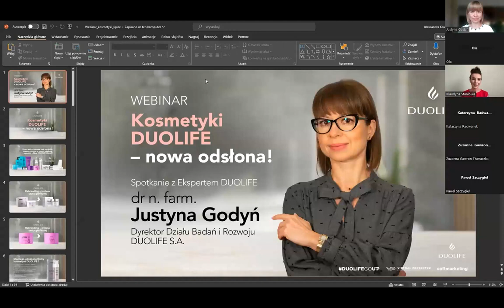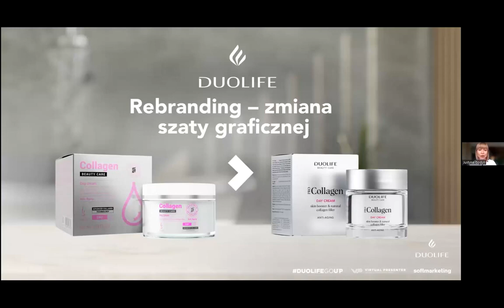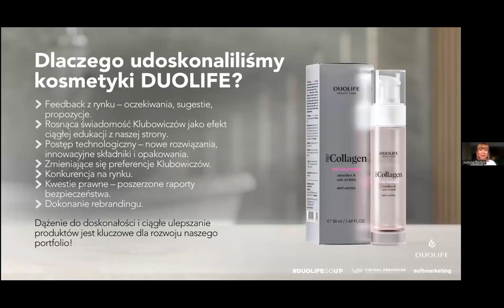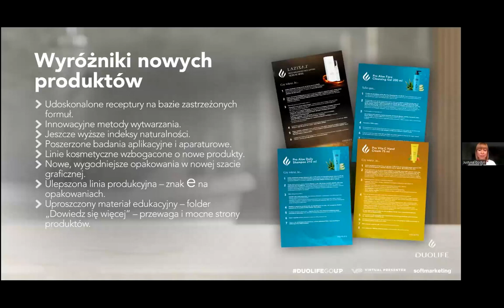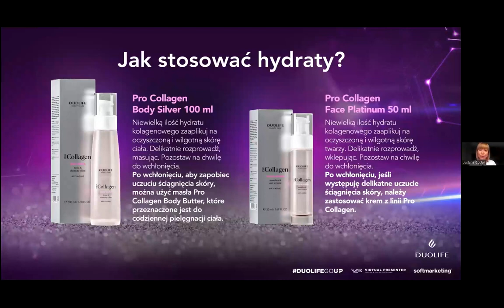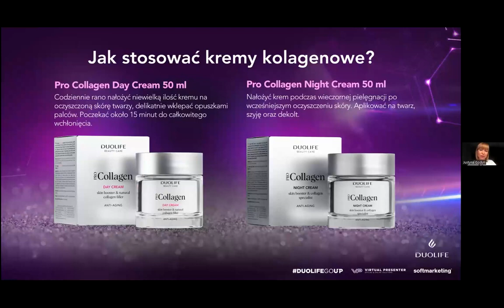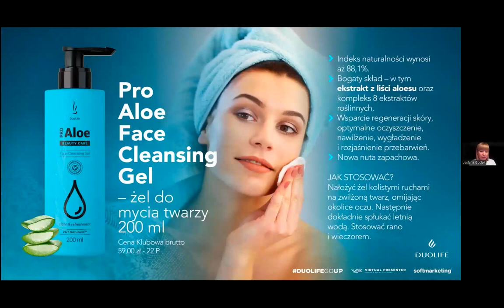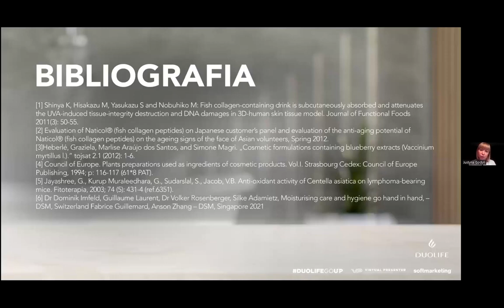Produkty DuoLife Collagen, Aloes, Keratyna I inne w nowej odsłonie, rewelacyjny webinar, HIT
Produkty DuoLife Collagen, Aloes, Keratyna I inne w nowej odsłonie.
Możesz dodatkowo zarabiać.

Na tym kanale znajdziesz informacje o:
- marketingu sieciowym zwanym również biznesem sieciowym, mlm lub networkmarketingiem,
- softmarketingu,
- oraz firmie DuoLife, przy współpracy z firmą DuoLife możesz realizować swoje marzenia i cele, oraz oczywiście zarabiać pieniądze.

Pomogę Tobie zacząć zarabiać pieniądze w marketingu sieciowym.

Poznaj mój blog:
https:/MiroslawBugajski.pl

DuoLife  to polska firma obecną na rynku od 2013 roku, która działa na kilkudziesięciu rynkach międzynarodowych, firma produkuje m.in: znakomite suplementy diety, naturalne kosmetyki ( m.in na bazie colagenu i aloesu), tzw żywność funkcjonalną oraz wiele innych produktów.

Aby zacząć zarabiać pieniądze z DuoLife należy wykonać kilka kroków:

Krok 1.
Rejestracja do klubu DuoLife - jako Klubowicz -  bez względu czy chcesz zarabiać pieniądze czy tylko kupować produkty (rejestrując się do klubu DuoLife będziesz je kupować z rabatem do ponad 40% plus bonusy):

Krok 2
Zrób zakup pakietu:
za minimum 250 pkt - otrzymasz Aktywność Konsumencką - korzystasz z wszystkich rabatów przy kolejnych zakupach i dodatkowo możesz zarabiać pieniądze z rekomendacji
za minimum 500 pkt - masz Aktywność Biznesową - masz dostęp do wszystkich rabatów, możesz zarabiać pieniądze z rekomendacji oraz bierzesz udział we wszystkich programach motywacyjnych (w tym samochodowym)

Krok 3.
Zobacz w jaki sposób zacząć zarabiać pieniadze na mojej stronie:
lub poszukaj informacji na moim kanale na YouTube,
lub skontaktuj się ze mną poprzez stronę:

Po rejestracji do Klubu DuoLife skontaktuj się ze mną a otrzymasz dodatkowo, m.in: pełne wsparcie, materiały edukacyjne, know-how, dostęp do zamkniętych grup w których otrzymasz wiedzę o produktach i zarabianiu pieniędzy, ponadto będziesz mieć możliwość udziału w szkoleniach itp.

Powodzenia :-)

PS.
Na moim kanale oraz stronie znajdują się praktyczne informacje o zarabianiu pieniędzy w Marketingu Sieciowym, zwanym również Biznesem XXI wieku, MLM lub Softmarketingiem.

Firma DuoLife nie gwarantuje stałych dochodów. Ewentualnie dochody uzyskiwane są z obrotu towarowego, jaki wygenerują Klienci i KLubowicze. Sukces każdego Klubowicza DuoLife nie jest zagwarantowany, ale w pełni uzależniony od jego osobistych starań. Nie wszyscy Klubowicze DuoLife osiągają zarobki i nikomu nie można zagwarantować sukcesu.